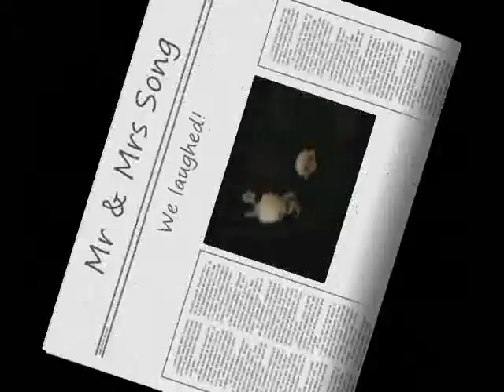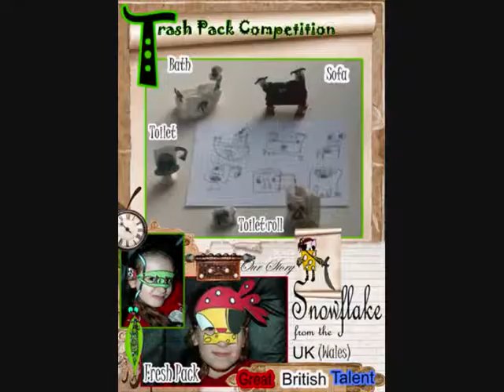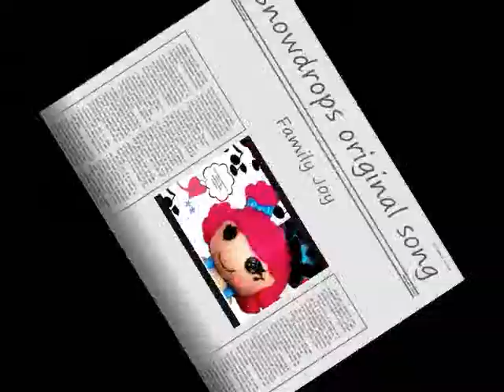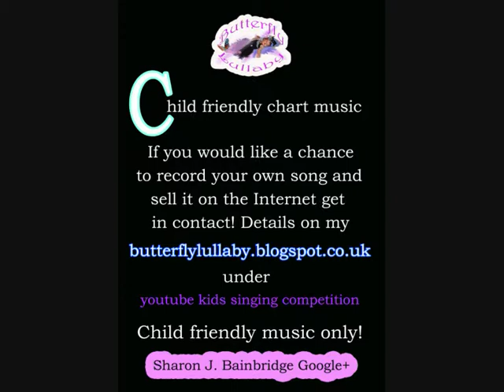Mr & Mrs song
Mr & Mrs song. Joking aside we need to save family life for our children. Children need a birth mother and father to feel safe and secure, they also deserve grandparents, aunts, uncles and cousins. The things that make us feel whole as a person. Men and women need to start putting children first and stop listening to bad people. If you have a child it is no longer about you, it is about that child. You have to protect them. We have to protect them as a team. Get in contact, leave me a message on my videos. Sharon (God bless and remember you don't have to go to church to be a good person, you just have to care about others and want to protect them.) No good church person would wait for God to make our children's lives better and safer.